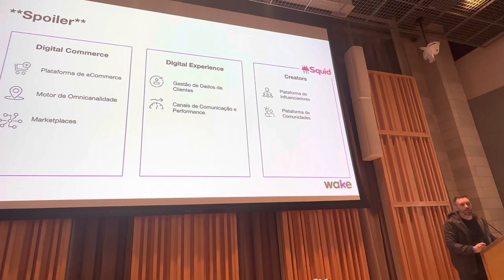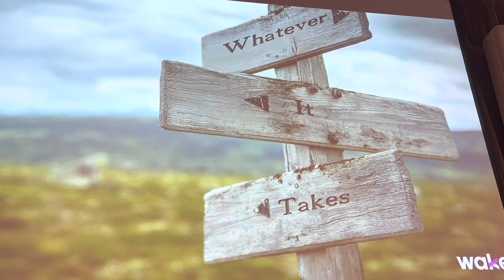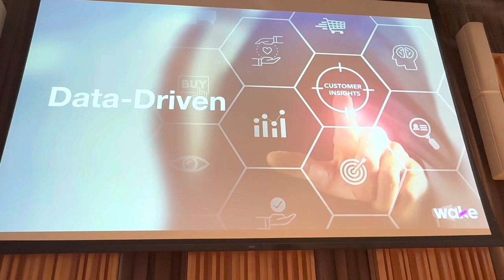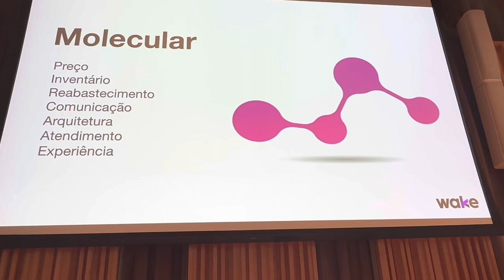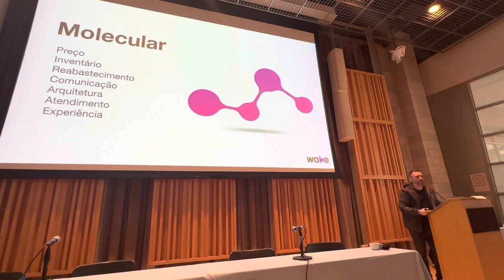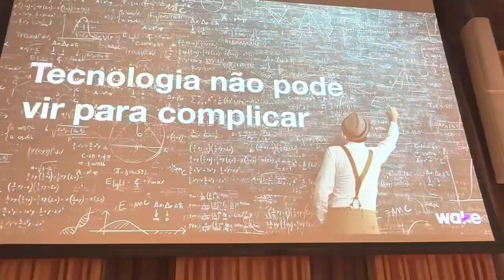NRF23 - Um olhar digital na NRF com o mestre Gil da Locaweb